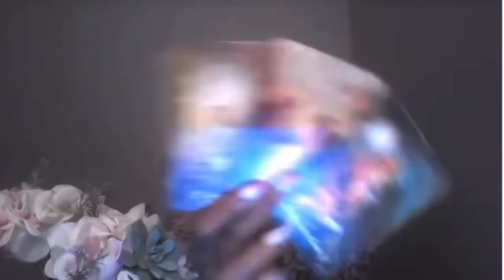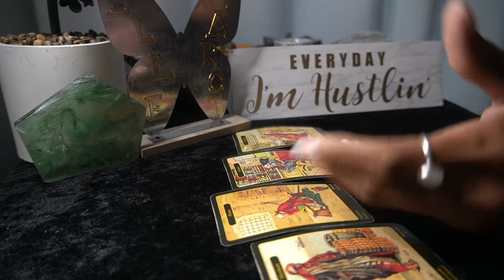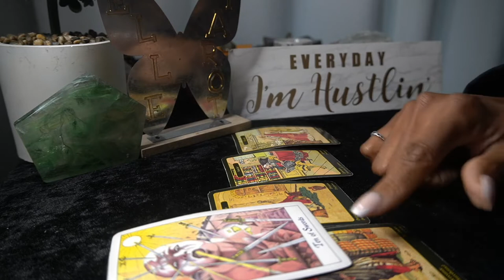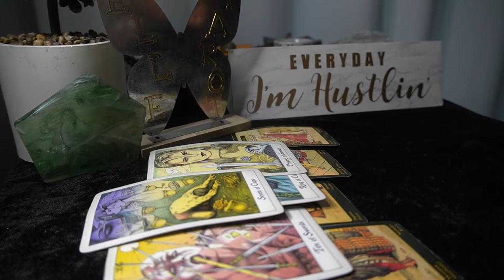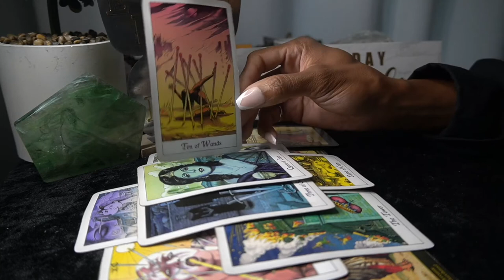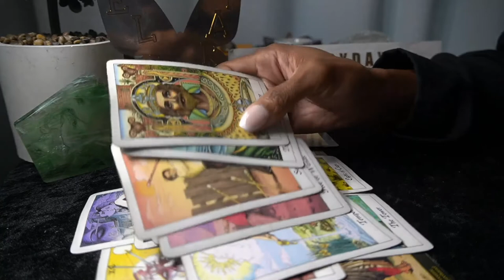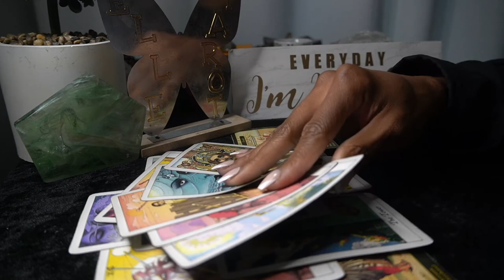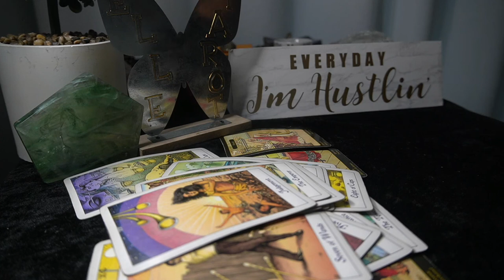CANCER SEPT '22 IF YOU CHANGE YOUR LIFE; I'LL COME BACK